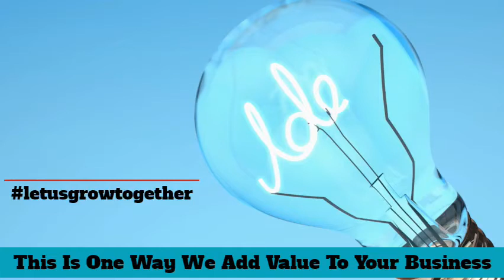Vision Media Introductory Video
Title: Posters for Marketing and Advertisements - A Vision Media Initiative
Description: Vision Media provides all the members of its family with free soft copy of these posters for marketing and advertisement of products. By using these posters you can make products easily visible for your customers. Posters will encourage customers to respond. You can use these poster to exactly target the audience you want to.